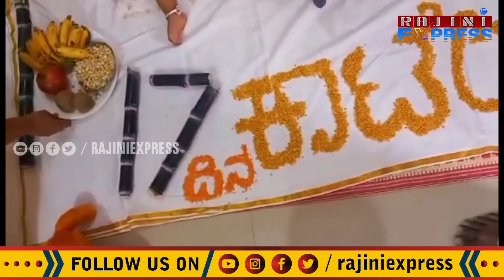ಡಿಬಾಸ್ ಅವ್ರ ಫಾರ್ಮ್ ಹೌಸ್ ನಲ್ಲಿ ಸಂಕ್ರಾಂತಿ ಸಂಭ್ರಮ | actor darshan farm house sankranti celebration